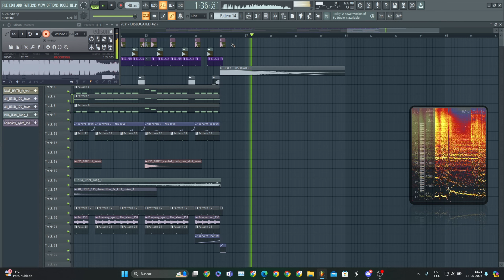if TRVCY - DISLOCATED had my drop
hope u like it, I'm trying new sd and new stuff, I'm gonna show u new stuff and more on instagram, twitter (x) and youtube, that's it

tonto el que lo lee